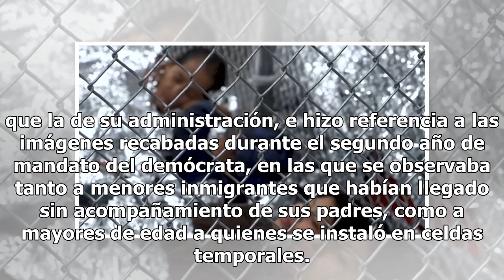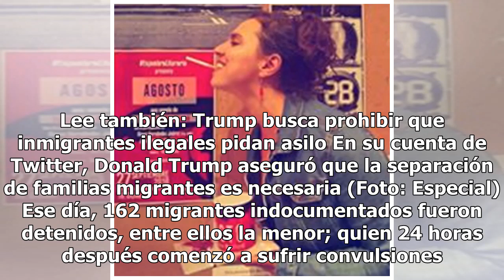Pese a muerte de niña en custodia, Trump defiende su política antimigrante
El presidente de Estados Unidos, Donald Trump declaró que, de no separar a las familias migrantes en la frontera con México, mucha más gente lograría entrar a su país, principalmente, "traficantes de personas" que, de acuerdo con sus delirios, utilizan a los niños con los que viajan como una coartad...